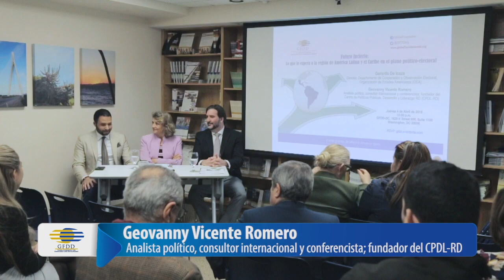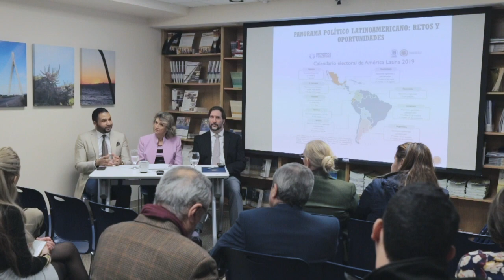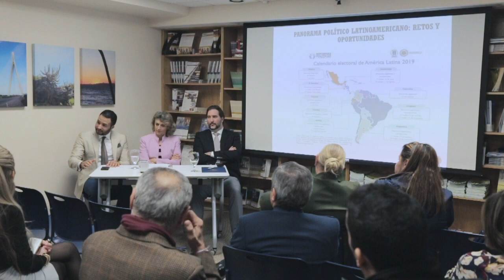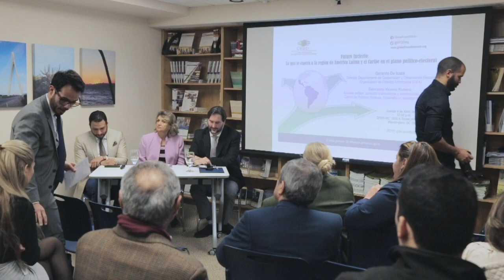Futuro Incierto: Panorama Político Electoral de América Latina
On April 4th, Global Foundation for Democracy and Development (GFDD) hosted a panel discussion on the political and electoral panorama of the Latin American and Caribbean region with Gerardo De Icaza, Director of the Department of Electoral Cooperation and Observation at the Secretariat for Strengthening Democracy of the Organization of American States (OAS), and Geovanny Vicente Romero, political analyst, international consultant and speaker, and founder of the Centro de Políticas Públicas, Desarrollo y Liderazgo RD (CPDL-RD).

Natasha Despotovic, GFDD’s Executive Director, gave the welcoming remarks, presented the speakers and moderated the discussion. “This is a special moment for the region. In less that 2 years almost all countries would have had their presidential elections”, she noted.

De Icaza gave a summary of the situation in the region, noting that “Having too many elections is a good thing in the sense that we are consulting the people, but at the same time, politicians are always campaigning and have a difficult time making relevant decisions for the collective”. He also mentioned that “If we are having more elections we should be happier with our democracy, but surveys show otherwise; surveys say that we as a region are not satisfied with our democracies”.

On the other hand, Geovanny Vicente Romero talked about how the ideological map of the region is redesigned with every election and how that affect us. “There is always a democratic crisis. It has been like that for many years. The real crisis now is that of political parties. They need to change or disappear”.

Panelists agreed on several political challenges in the region including: fake news and disinformation, illicit money as source of campaign financing, corruption, and unequal access for women.

“Political parties today need a creative team to generate truthful news and make them viral”, noted De Icaza, when asked about political communications issues. “The time for press releases and appearances in national TV chains is over”. Vicente Romero also argued that social media has changed how we do everything today, including politics and the relationship with the people. “We need to generate trust in politics again, in politicians and in political parties”.

In 2018, six countries had their elections: Brazil, Mexico, Venezuela, Colombia, Paraguay, and Costa Rica; in 2019, another six countries will go vote to elect new authorities as well: Uruguay, Panama, El Salvador, Bolivia, Argentina, and Guatemala.

The panel, titled “Uncertain Future: What Lies Ahead in the Political-Electoral Panorama for Latin American and the Caribbean”, was held at GFDD’s Washington, D.C. offices.